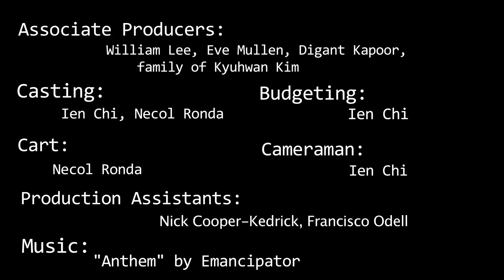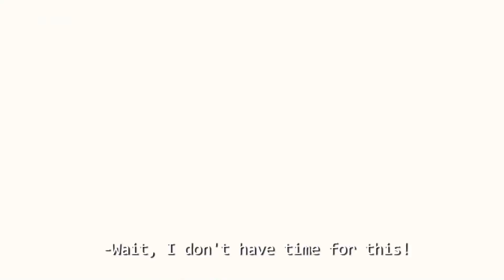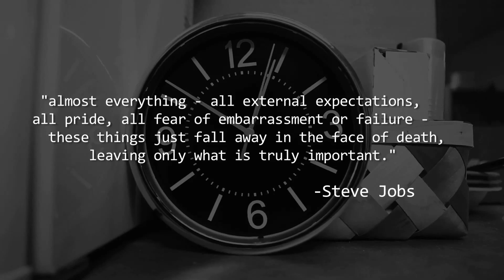Tick Tock short film by Ien Chi YouShorts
This is among the popular short films. YouShorts is updating the site with more and more lovely shorts.